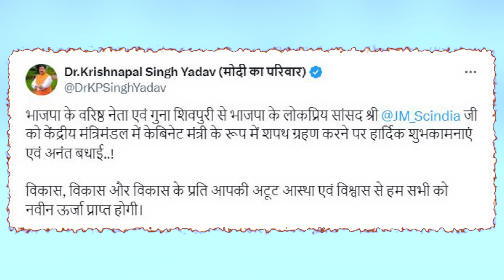PM Modi New Cabinet: Scindia को कैबिनेट मंत्री बनाए जाने के बाद KP Yadav ने भी खुलकर रखी अपनी बात !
मोदी कैबिनेट 3.0 में बीजेपी सांसद Jyotiraditya Scindia  ने शपथ लेली है..दूसरी बार सिंधिया को अब फिर से मोदी कैबिनेट में जगह मिल गई है..गुना लोकसभा सीट 5 लाख से ज्यादा वोटों से सिंधिया ने जीत दर्ज कराई है..मोदी कैबिनेट में मंत्री बनने के बाद पूर्व सांसद  KP Yadav  ने सिंधिया को बधाई दी.. देखिए पूरी रिपोर्ट।